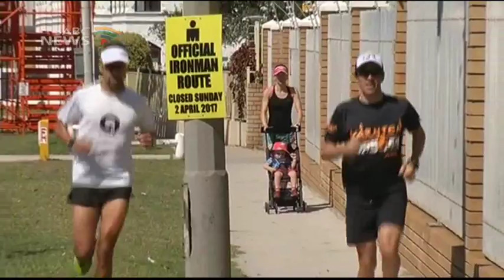Search continues for Frederik Van Lierde robbery suspects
Police are still looking for at least four suspects who ambushed and robbed the 2015 Ironman Africa champion, Frederik Van Lierde of Belgium. He was out training on his bicycle in Port Elizabeth for next week's Ironman Africa race when he was accosted. His cellphone and sunglasses were stolen. Van Lierde was treated for slight injuries and has since resumed training.